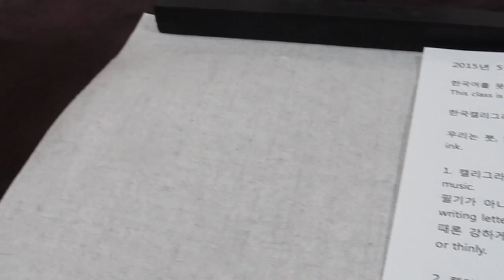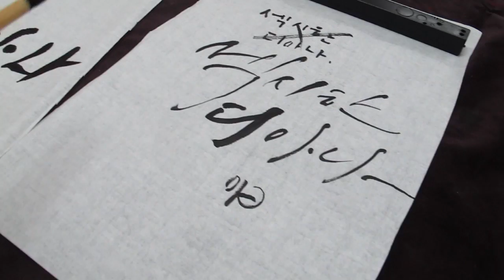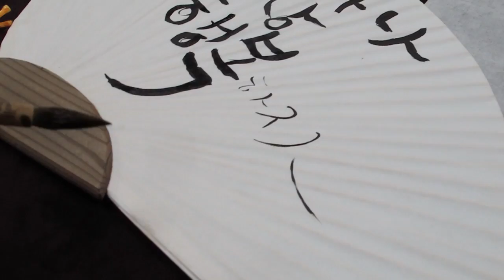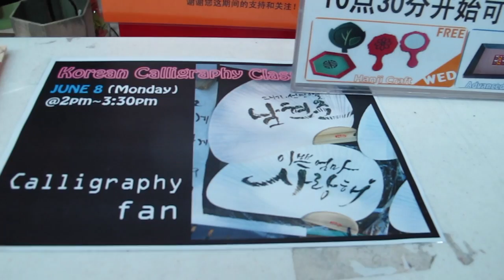¡Un día muy Coreano!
En el video de hoy, sin querer, terminamos haciendo puras cosas muy coreanas jaja Nos probamos un Hanbok y jocoseamos con ellos un rato y luego aprendimos un poco de caligrafía coreana. ¡Acompáñenos!

¡Hola!

G+D